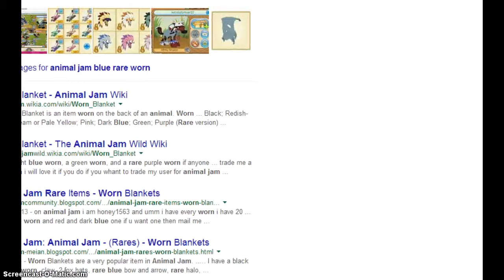OMG LIGHT BLUE RARE WORN!?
ERMERGAWD!